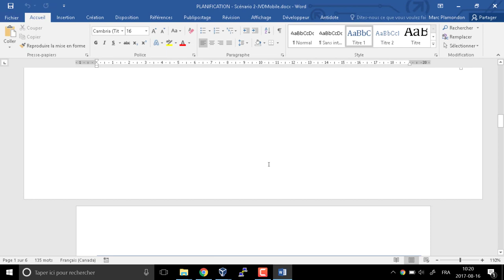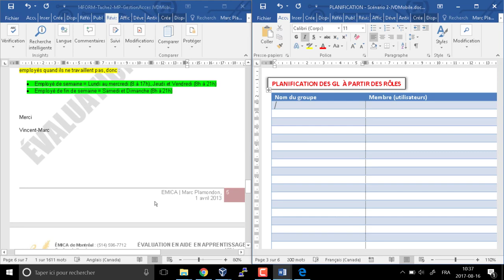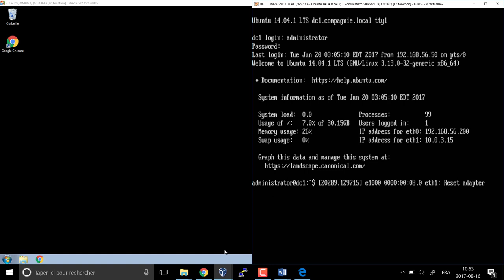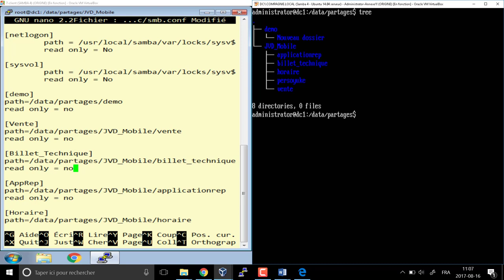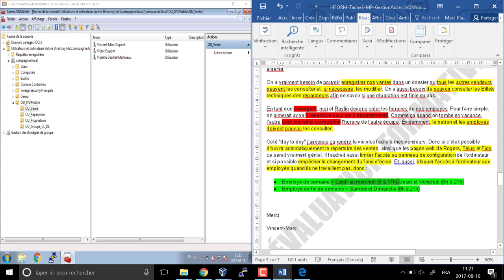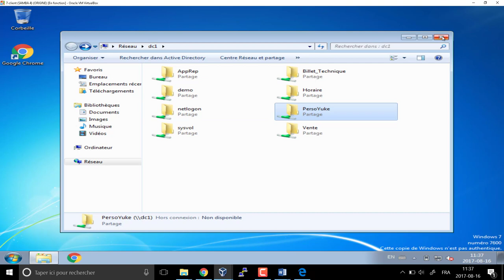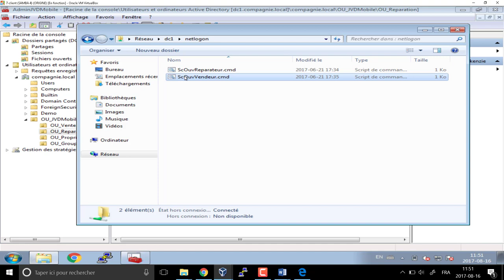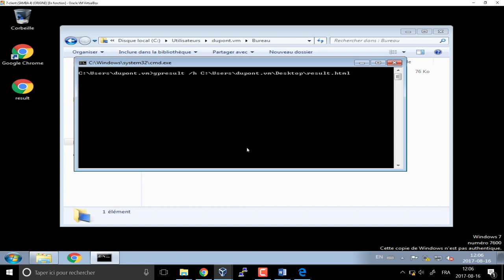Correction - Sécnario 2 - JVDMobile